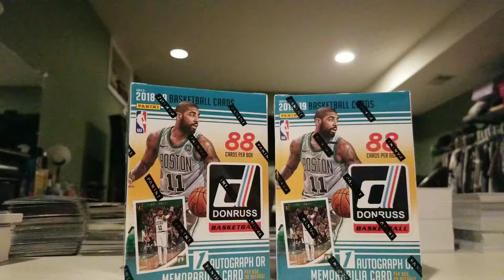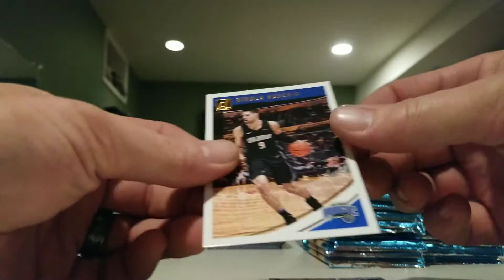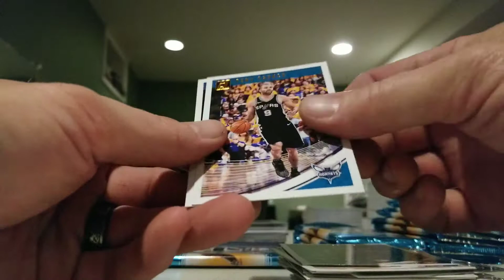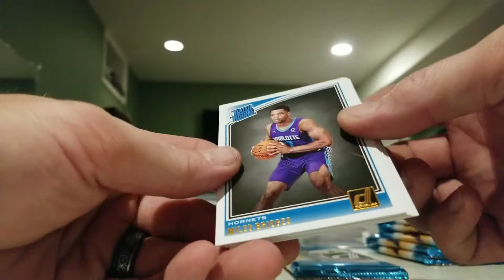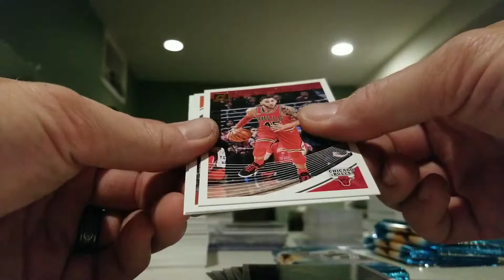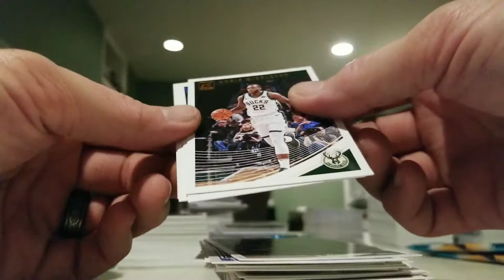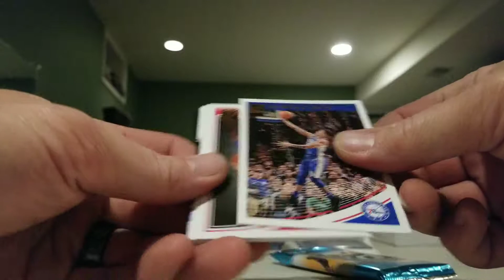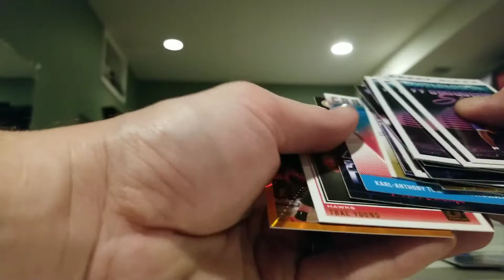2018-19 Donruss Basketball 2 blaster boxes. 2 hits